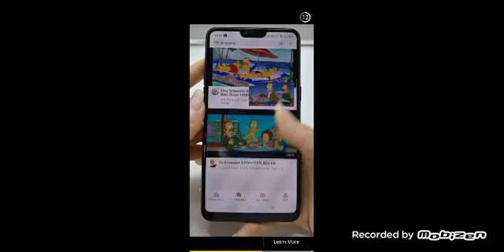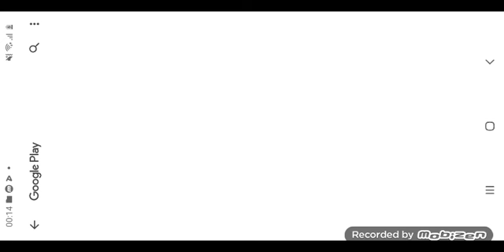Zombie Tsunami Eu Jogando Evento Ninja 🥝🍒🍉🍍🍌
Olá Pessoal Vcs Colocam O Like No Meu Canal SUBSCREVE AQUI 👆📲
Como Zombie Tsunami
Novo Canal Zombie Tsunami - Tema
Frutas Com Ninjas
Google Play
Eu Instalei Esse Jogo 🧟‍♀️🧟‍♂️
Eu Alçando MUITOS CÉREBROS! 🧠🧠🧠🧠🧠
Tem Muitas Coisas
Pacote Básico
Mercado
Missão
Troféu
Eventos
Missão Diária
Amigos